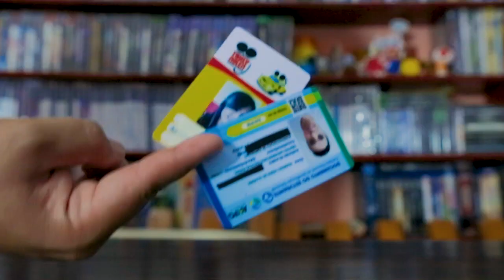SUBWAY SURFERS 1.103 - TODOS PERSONAGENS E BOARDS 2012 A 2019, MAIO, GAMEPLAY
LOJA INFINITOS

Twitch.Tv:   bobmaxbrasil